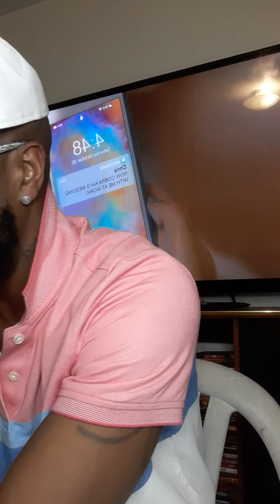everyone speaking on mo3 for what..